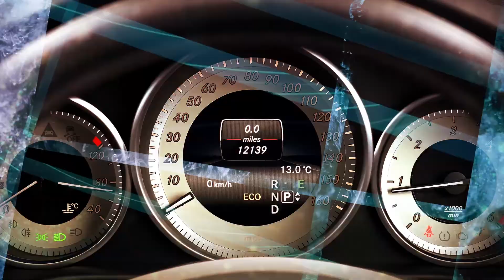VNN Interviews Dr. Raminder Singh of GIDSS